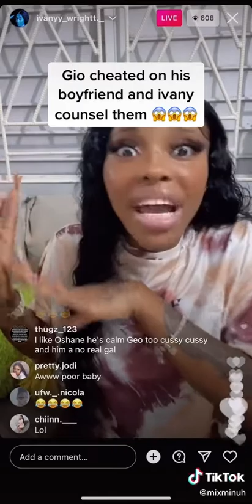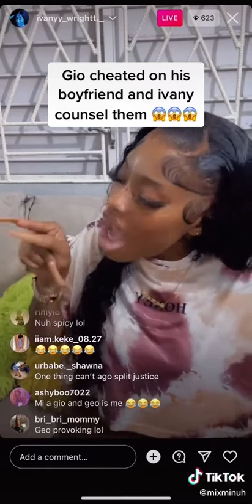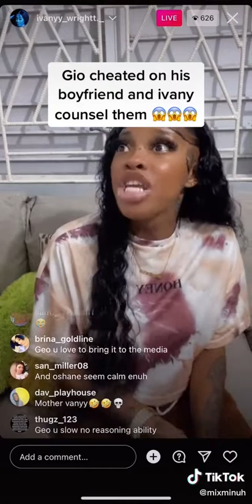Geo cheated on his boyfriend and ivany counsel them😂